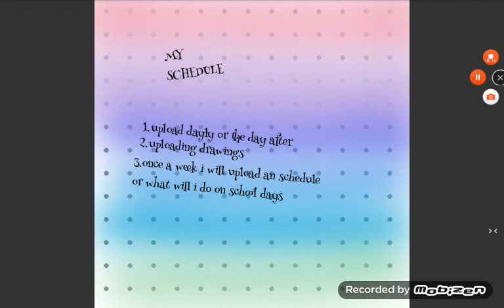My Schedule 1